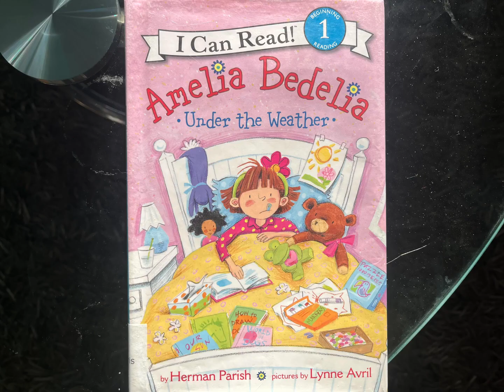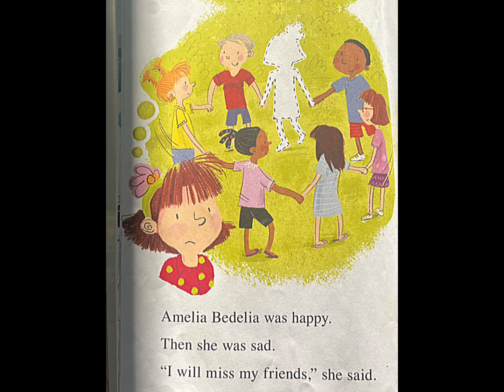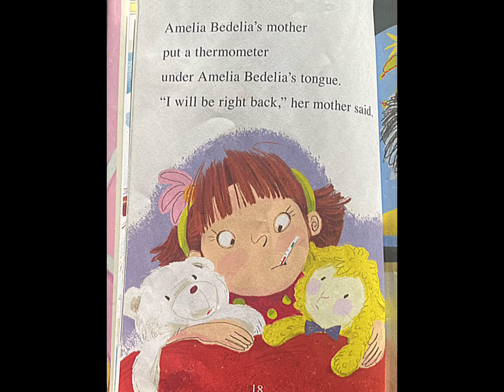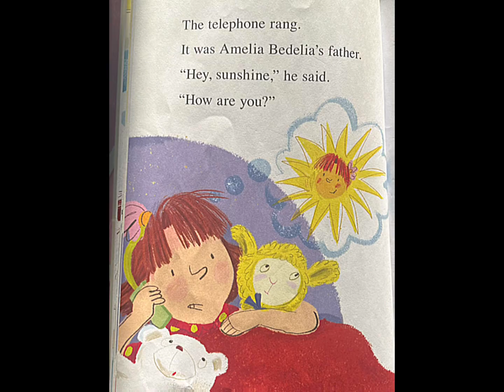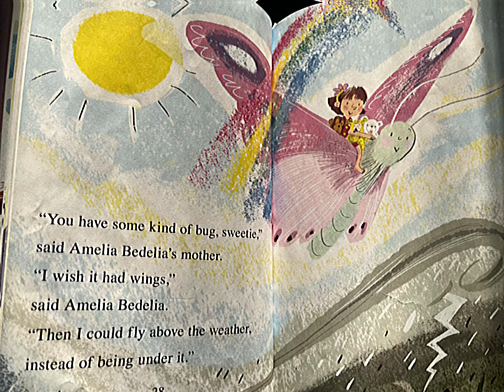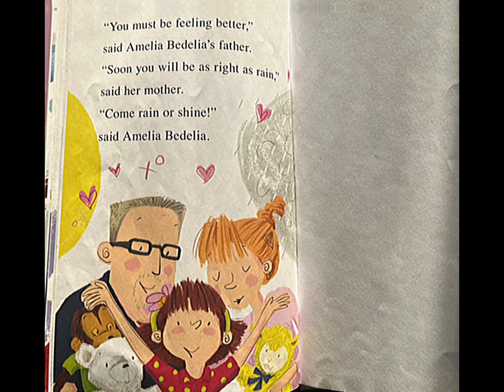Amelia Bedelia Under the Weather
bedtime story
bedtime stories
toddler bedtime
bedtime song
baby bedtime
bedtime for kids
bedtime routine
bedtime for babies
read aloud
picture books
i can read! amelia bedelia under the weather